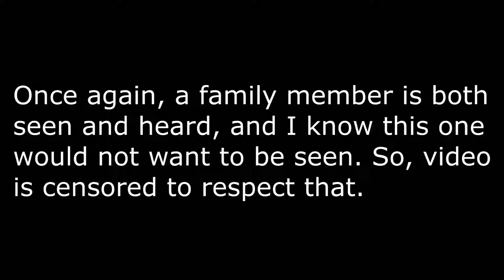Kid SonKnuck Plays: Le Téléportaschtroumpf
We are celebrating the channel's 5th anniversary! And as part of this anniversary, I will be releasing all existing video footage of me playing video games from the past. A very far past! Today's game: Le Téléportaschtroumpf, on PC. Forgive the quality, but it was recorded with an old camera for VHS after all.